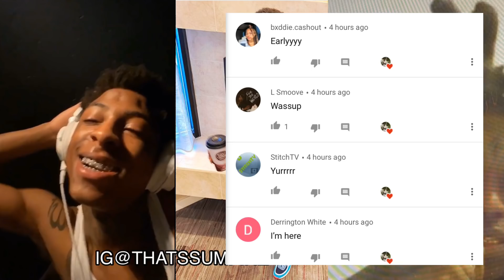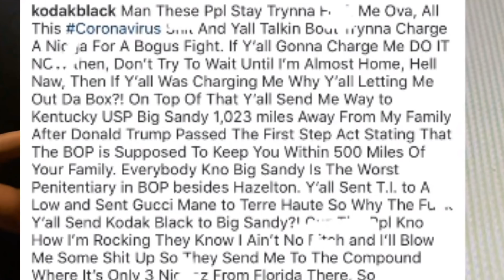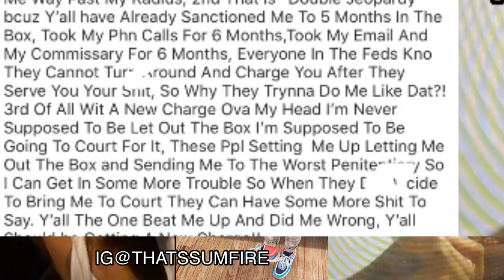KODAK DROPS BEEF WITH YOUNGBOY🙏IN TROUBLE WITH THE FEDS🤦🏾‍♀️JACKBOY LEAKS YB VIDEO..🤬